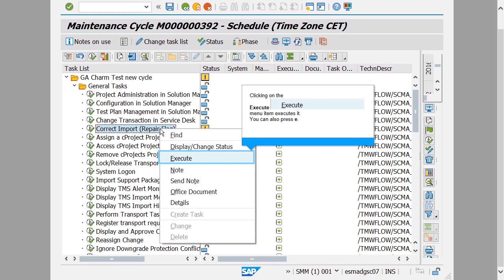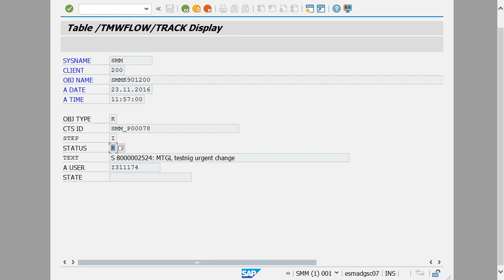SAP ABAP: How to repair a failed import transport request - Solution Manager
How to repair a failed import transport request - Solution Manager